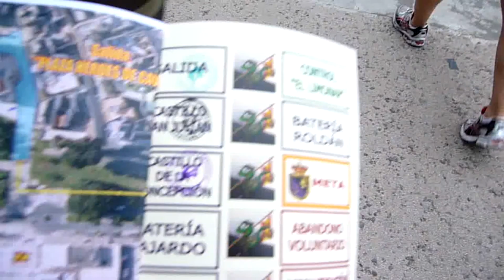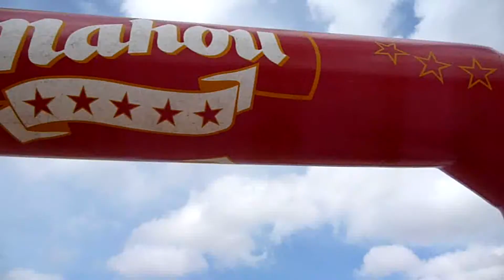RUTA DE LAS FORTALEZAS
Pequeño vídeo de la Primera Edición de la Ruta de las Fortalezas en Cartagena. Hay unos trocitos de la Salida, algo cerca de Galeras y la llegada a la Meta.